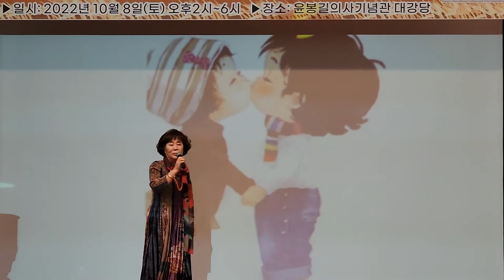김아가타pop가수 I can't stop loving youRay charls 노래20221008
1. 먼저 ‘유튜브’에 접속합니다.-
2. 검색창에 ▶‘김동홍’을 검색합니다.
3. 김동홍마음사진TV 아래
   ▶‘구독’ 버튼을 눌러주세요.
4. 그럼 ‘구독중’으로 바뀝니다.
5. 정말 ♣“감사합니다”